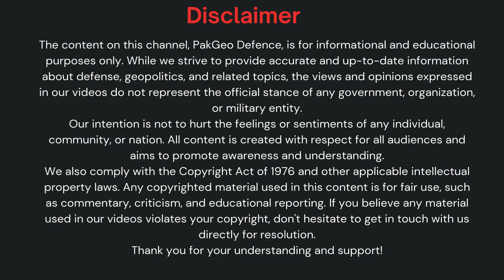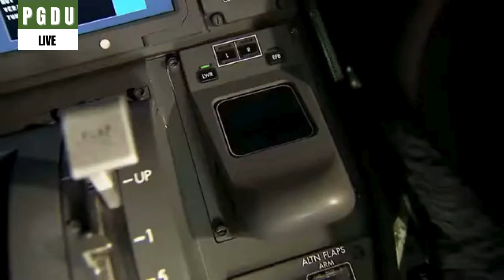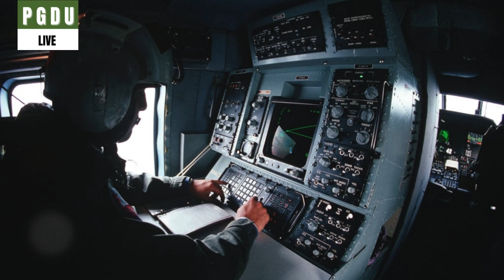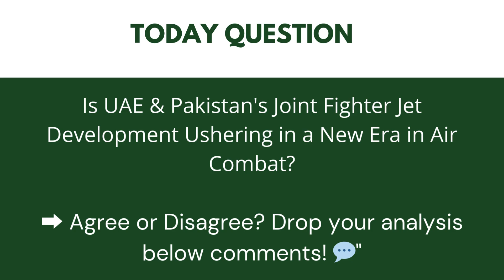Pakistan & UAE’s Joint Fighter Jet Development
Top 10 Latest Pakistan Defense News Headlines on today’s “Pakistangeo Defence Updates” episode 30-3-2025 are as follows :

📌 Fast Headlines

1. PNS Tughril-II Stealth Frigate to Be Commissioned in June 2025
2. Helicopter-Mounted DEW System
3. NUST Unveils ISHUK Kit for Enhanced UAV Capabilities
4. Pakistan’s AZM Fighter Gains Edge with China’s WS-19 Engine
5. PAF’s Next-Gen Fighter Jet Deal Moves Closer to RFP Finalization

📌 Detailed Headlines

6. UAE & Pakistan Explore Joint Fighter Jet Development – A New Era in Air Combat?
7. NESCOM Invites Proposals for Wearable Body-Controlled Flight Systems
8. China to Provide Advanced Sensors for Pakistan’s Hangor-II Submarine Program
9. Turkey Offers TF-X Engine for Pakistan’s AZM Stealth Fighter – Flight Tests Await Funding?
10. Mach 10 Achieved! Ra’ad-NG’s Hypersonic Feat

🔴 About: Pakistan Defence Updates is Pakistan's Top English Defence Channel. Pakistan Defence Updates brings you the latest updates related to Pakistan's defence and the latest technology news of the Pakistan Army, Pakistan Air Force, and Pakistan Navy.